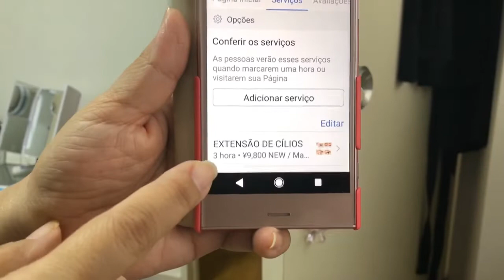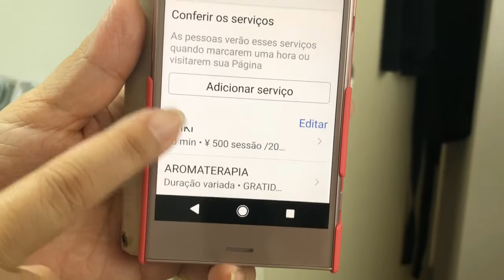( Vlog Japão) extensão de cílios com Márcia Kamia.Izumo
Galera esse vídeo preparei para vcs o dia que eu fiz minha extensão de cílios com a minha amiga Márcia Kamia ! Para vc que está em izumo ou aqui pertinho ou está vindo pra cá e já está preocupada com manutenção de cílios ou sobrancelha ou até mesmo dar continuidade à depilação , procure por ela ! não esqueça de se inscrever e deixar seu like !